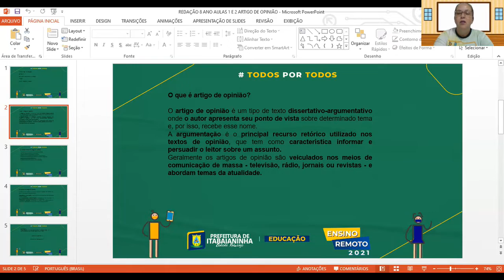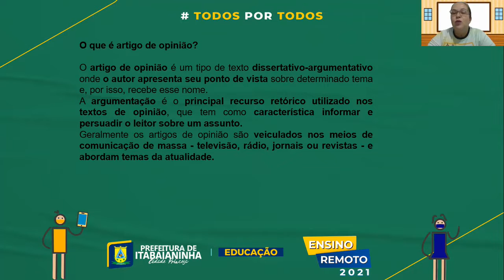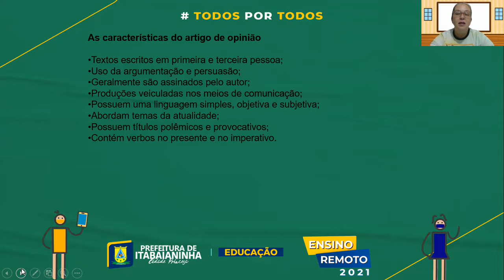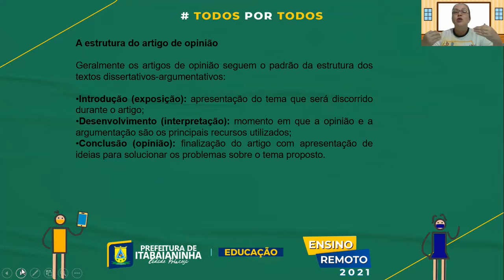REDAÇÃO - AULAS 1 E 2 - 8º ANO (01/11 A 06/11) LINGUAGEM DO TEXTO PÁGINAS 154 A 156 ATÉ QUESTÃO 5